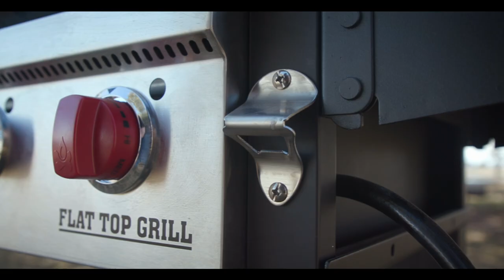Flat Top Grill 475 | Camp Chef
The Flat Top Grill 475 is capable of producing enough food to feed the whole family in record time. The 468 sq. inch cooking capacity makes the Flat Top Grill ideal for large families who are limited on patio real estate and are looking to cook what they can't on their kitchen stove. Three 12,000 BTU burners disperse heat evenly across the entire cooking surface eliminating hot spots and providing a consistent and delicious cook every time you light it up. The Camp Chef flat top grill line is ultra-versatile and great for cooking breakfast, lunch, or dinner.